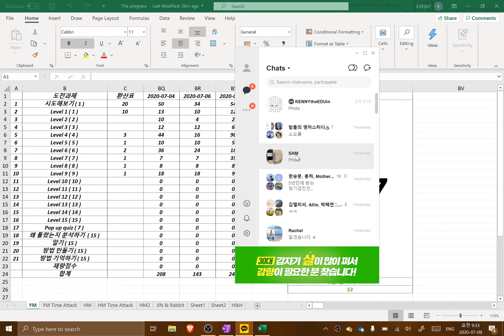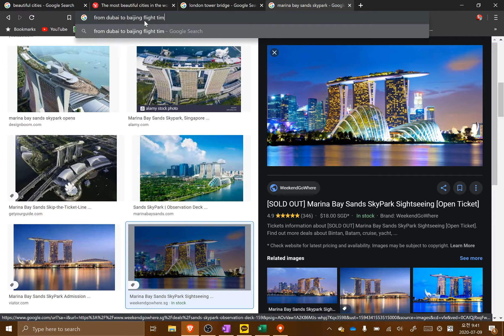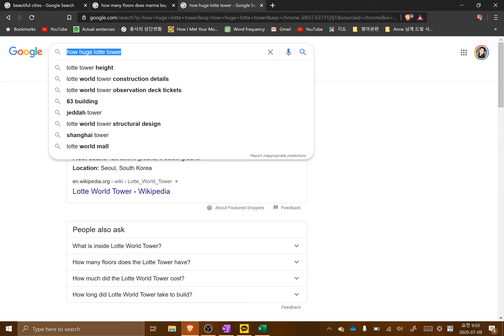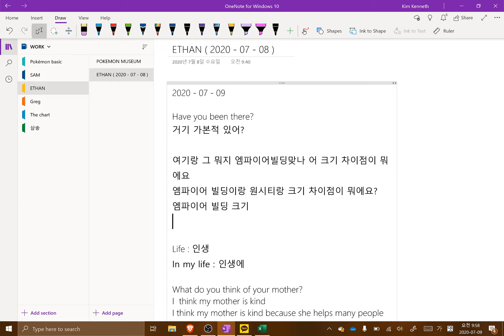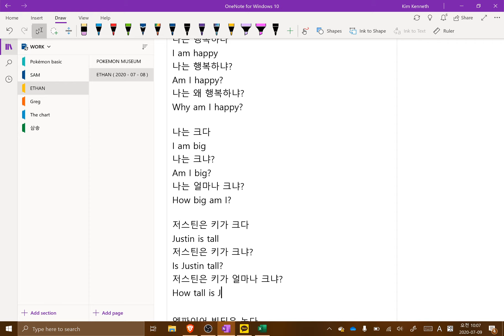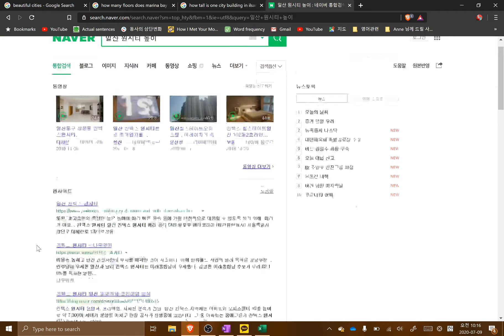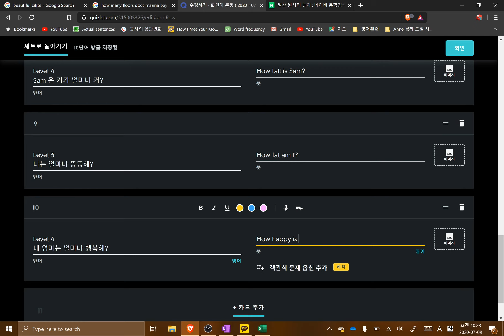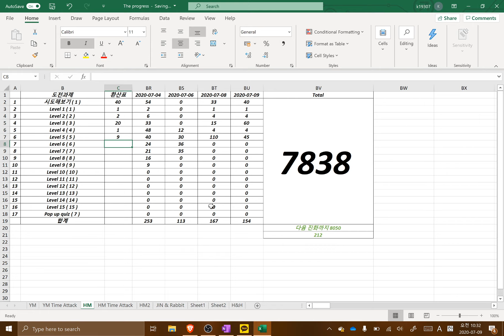2020 07 09 Ethan, 비교급